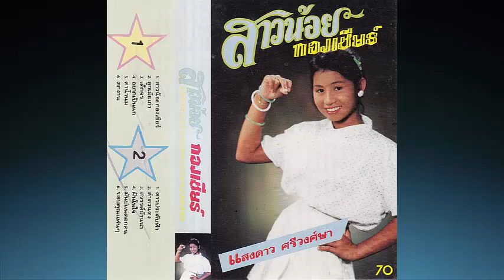ลำเดิน ลำดวนดง เเสงดาว ศรีวงศ์ษา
"อีสานเเห้งเเล้งหลาย..เเต่กลิ่นลำดวนยังไม่จางจาก..ดง"